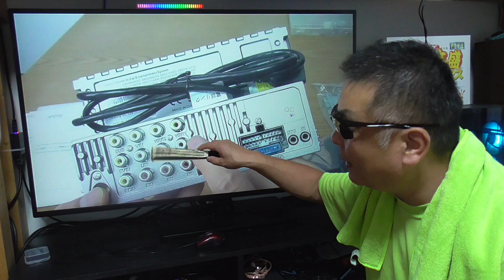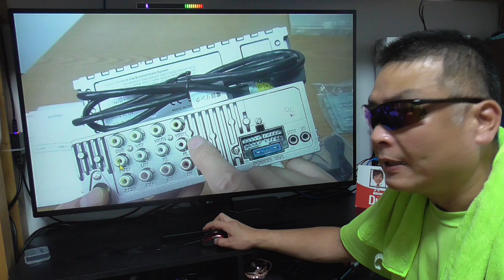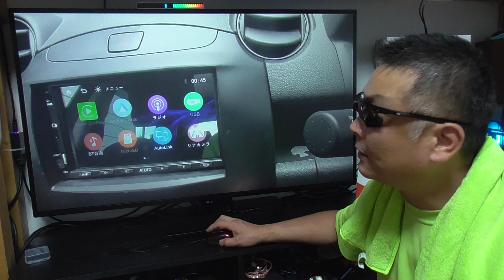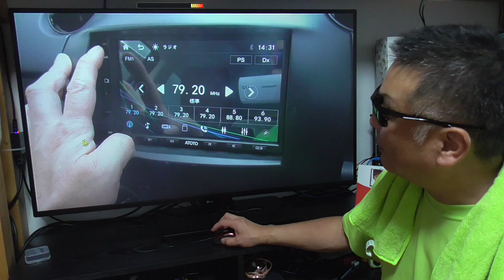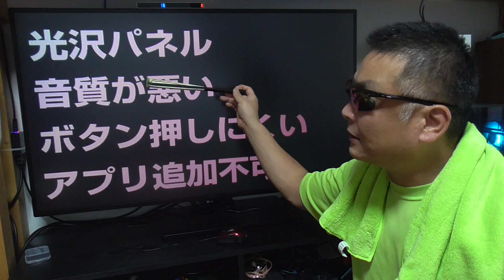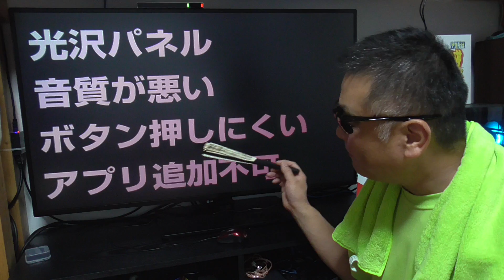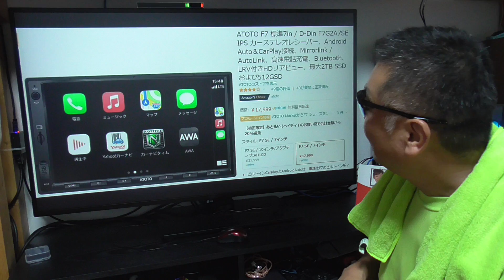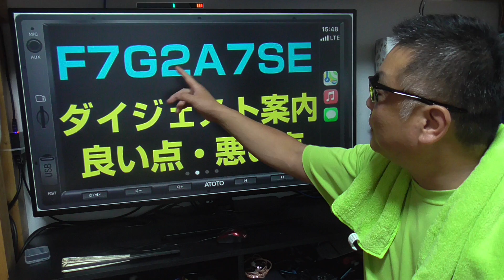ATOTO 2DINカーステレオ F7G2A7SE 総合評価とダイジェスト紹介！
販売店 : ATOTO Market
商品名 : ATOTO 2DINカーステレオ F7G2A7SE

※リンク先の「お申し込み」から目的の製品に行くと在庫あり！

1対多人数なので、とても対応しきれません、ご理解下さい。

■お仕事依頼のメールアドレス

セルリアンブルーの恋
(英雄伝説 零の軌跡 Evolution)
/軌跡 jdk アクースティックス
Falcom Corporation

● 楽天モバイル
●視聴者（個人）様専用の連絡フォーム